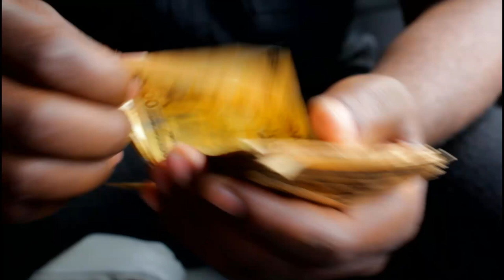Aspiring mayor kira division Kiyimba gets address. Thanks Hon. Katabarwa Frank for the Inspiration.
This video intends to inspire the youths out there on where to put emphasis while hunting for development in their lives. Inspiration brought by Katabarwa Frank foundation.